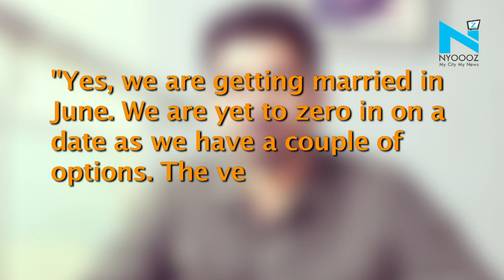Chhoti Bahu Couple Rubina Dilaik & Abhinav To Tie Knot In June | NYOOOZ TV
Chhoti Bahu couple Rubina Dilaik & Abhinav Shukla to tie a knot in June after 3 years of relationship.